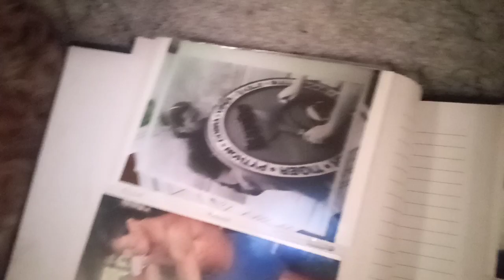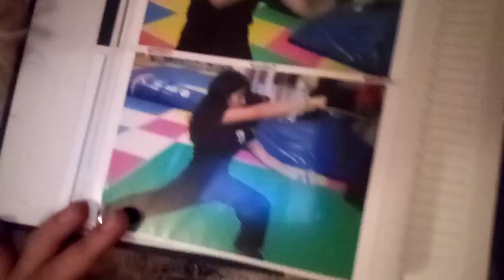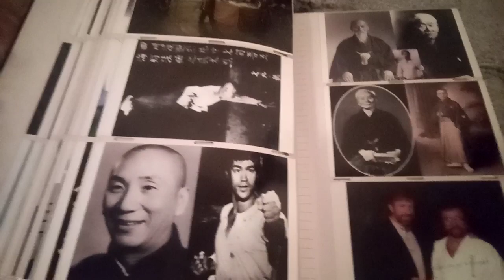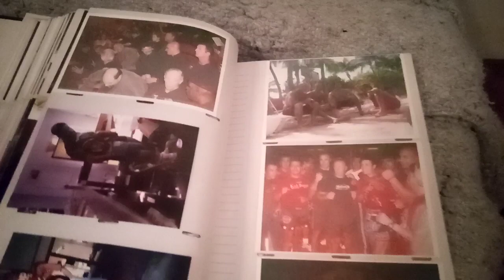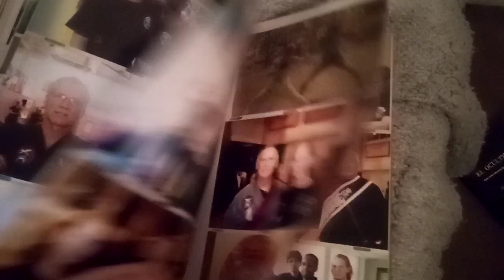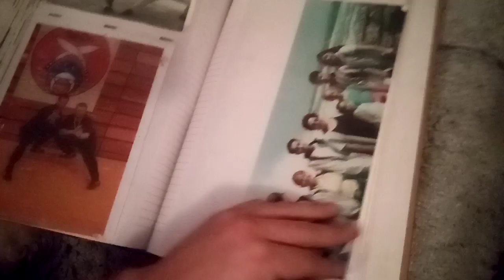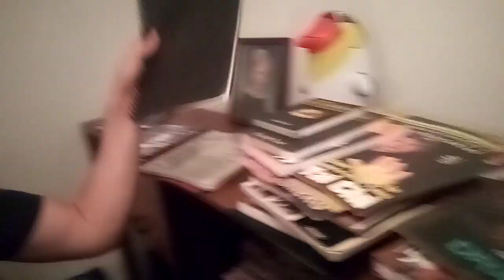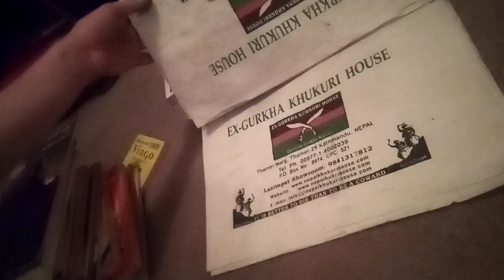Fotos y más (Recorrido en mi cuarto antiguo)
CONTACTO
Para seminarios, talleres, clases privadas o eventos...